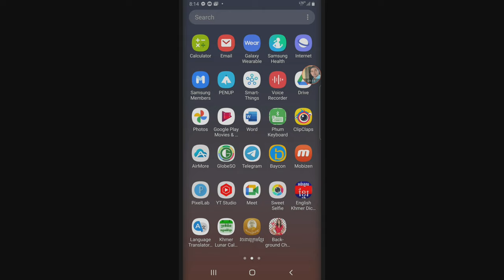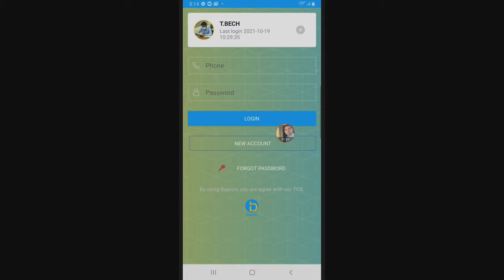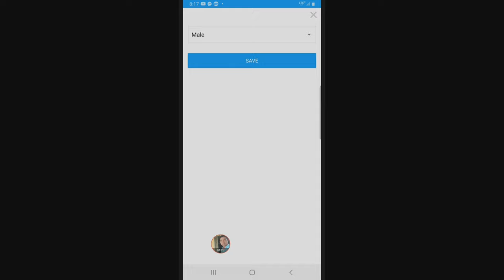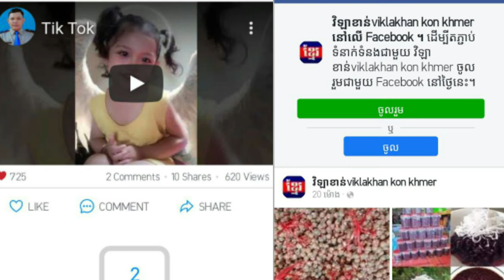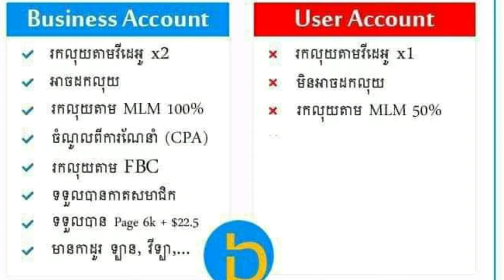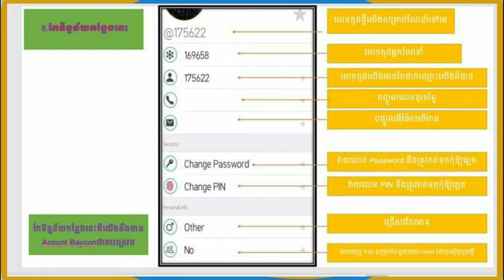មូលហេតុកាក FBC មានតម្លៃ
ក្នុង  Channel Genteman គឺជាឆាណែលមួយដែលមានវីដេអូទាក់ទងនិងការកម្សាន្តEntertainment,ការចែករំលែកចំណេះដឹង,Comedy,Students,school,Earn Money
សូមស្វាគមន៍មកកាន់ឆាណែលយើងខ្ញុំ
 មូលហេតុកាក FBCមានតម្លៃ
កុំទុកទូរស័ព្ទឱ្យទំនេរសាកល្បងលេងជាមួយអែបបាយខុននិងApp Tong Ting ជាមួយអែតមីនផ្ទាល់
លីងដោនឡូដ
កូដដំឡើងអាខោន